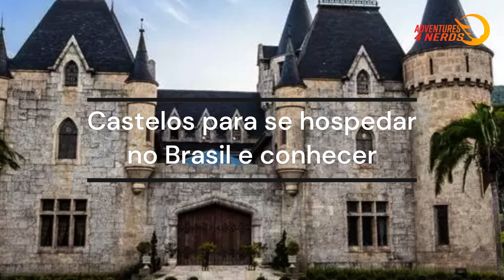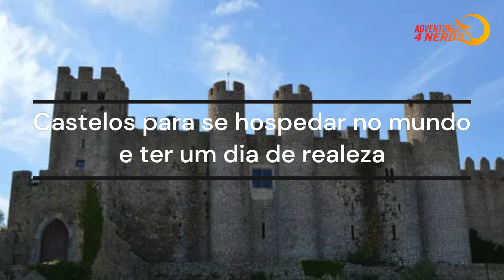Castelos para se hospedar como a realeza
🎆✨ O mundo está cheio de castelos incríveis que foram transformados em hotéis e que oferecem uma experiência única de se sentir como a realeza. Neste vídeo, descubra: 🌟 Os 10 melhores castelos para se hospedar no Brasil e no mundo que combinam luxo, história e beleza. 🏞️ Dicas sobre as melhores atrações e atividades para aproveitar em cada destino. 💡 Como planejar sua viagem de forma econômica, aproveitando promoções e ofertas especiais. 🍱 Sugestões de pratos típicos e bebidas sofisticadas para saborear durante sua estadia.

Os castelos são construções que remetem à época medieval, mas que também abrigam elementos de outras épocas e estilos. Cada castelo tem o seu charme e a sua personalidade, mas todos têm em comum a elegância e o conforto.

🔔 Junte-se a nós nesta viagem encantada pelos castelos do Brasil e do mundo! E, claro, curta, compartilhe e nos conte nos comentários qual castelo você mais gostou!

🌍 Embarque conosco em aventuras de viagem acessíveis e cheias de descobertas! Sabemos que o inglês é 🔑 fundamental para quem quer explorar o mundo. Por isso, recomendamos o curso de inglês '📘 A jornada do autodidata em inglês'.

Para aprendizado independente, o ebook '📗 A jornada do autodidata em inglês' é a escolha perfeita. Adquira o seu aqui e domine o inglês no seu ritmo.

🌐 Para um guia completo e mais detalhes sobre cada castelo, visite nosso artigo em: Castelos para se hospedar como a realeza: conheça os castelos mais incríveis do Brasil e do mundo